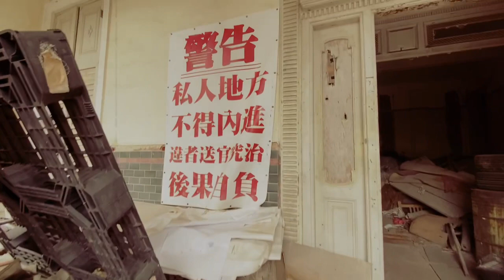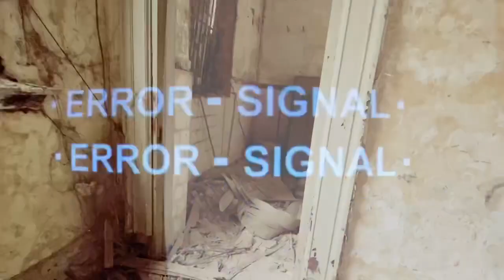Yu Yuen Mansion/ Happy hallowe’en/ Bikini Hiker Hongkong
Yu Yuen (娛苑)
Outfitted in red bricks, Yu Yuen (娛苑; yu4 yun2) is huddled between rows of village houses (村屋; cyun1 uk1) at the centre of Tung Tau Wai (東頭圍; dung1 tau4 wai4). Yu Yuen was a summer villa built by business tycoon Tsoi Po-tin in 1927. In its heyday, the historic mansion had metres after metres of thick lychee shrubs. Members under the Tsoi clan would spend days in the fenced-in villa slurping on lychee to escape the summer heat.

Behind its closed doors, a grand staircase winds upstairs to bedrooms and study halls coated in royal navy and emerald shades. European wall panelling, moulded ceilings, and glazed doors recall its colonial past. However, by the 1990s, rumours surrounded the historic mansion when the Tsoi family abruptly fled their home. Some roared that it was an execution ground during the war, while others whirled that seven servants had drowned in one night. Tales of such hauntings continue to attract adventure seekers.
Ccto. @localiiz